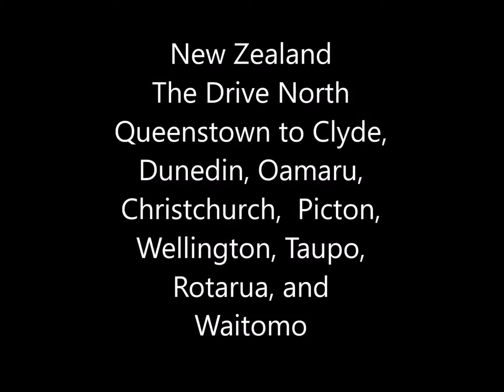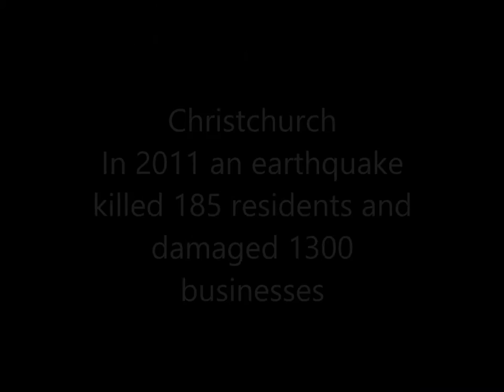Driving New Zealand - Campervan adventure of Pat and Penny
We picked up our Campervan in Christchurch and took five days to drive to Auckland with adventures along the way.  More great music from Phil Ayoub.